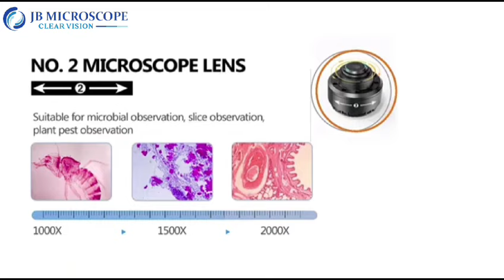Digital Microscope | PCB Microscope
Feature:
1. Two Types of Lenses: 500x digital lens, or lens type 1, enables you to observe macro objects in detail, such as coins, printed circuit boards, insects and plants. 2000x optical lens, or lens type 2, allows you to observe cells, microorganisms and slides using a microbiological lens.
2. WIFI and USB Connection: The digital microscope can be connected to cell phones and tablets via WiFi to view images, and also supports USB connection to a computer capturing images and videos in JPG and video in MP4 format.
3. Working Time and 11 LEDs: The digital microscope can work up to 5 hours when fully charged and 11 LEDs, which are 10 high brightness LEDs and 1 ultra bright LED light with adjusting brightness.
4. Large Dynamic Range: 5MP HD camera and large dynamic range provides details that provide fine details and true colors.
5. Wide Usage: The dual lens WiFi digital microscope is compatible with for Android 8.0 and for IOS 8.0 and above and for Win 7 8 10 and so on, suitable for laboratories, watch repair, hospitals, schools.